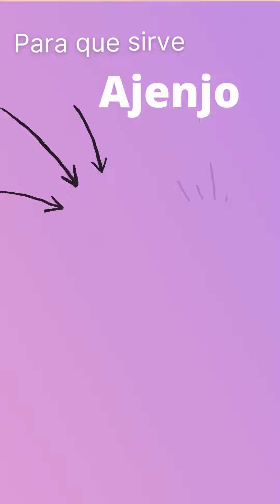Ajenjo para que sirve 💊 - ForoTube